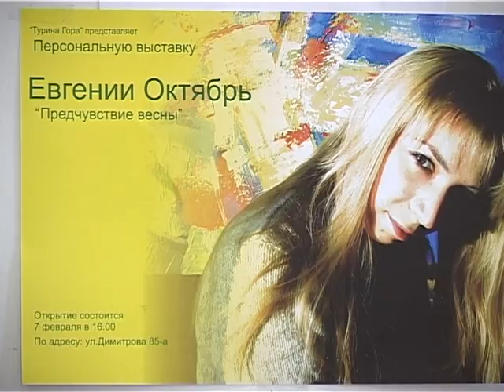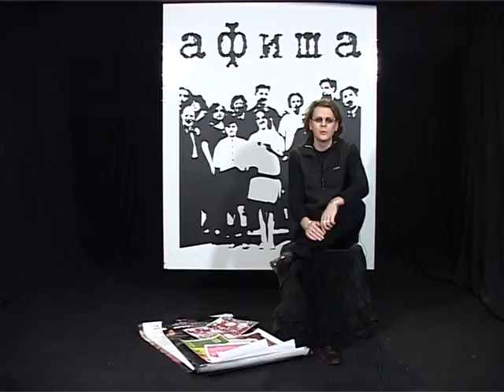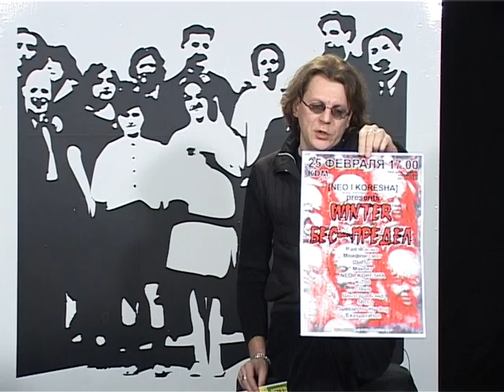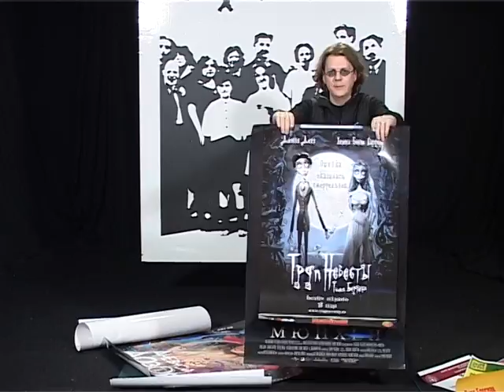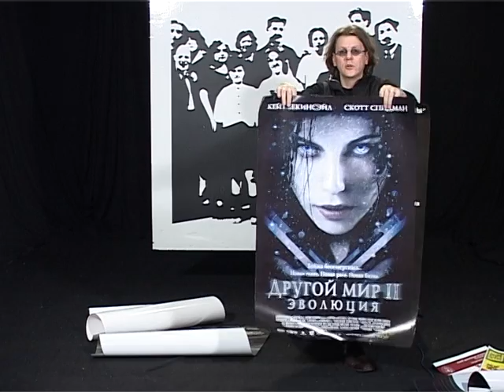Программа Афиша Вадим Климов о культуре в Барнауле 18 02 2006